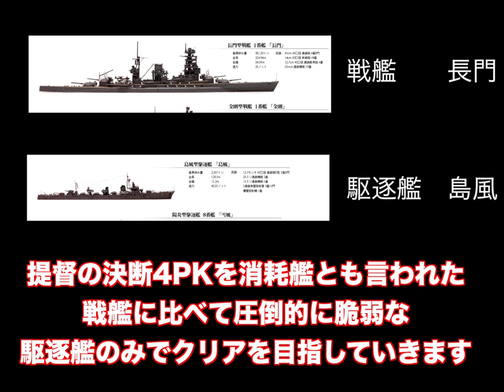▼ 日米艦隊が集結 パナマ運河をめぐり日米最終大決戦 [提督の決断4PKPC版 大日本帝国海軍 駆逐艦縛り 実況プレイ#14]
アメリカ本土西海岸へ上陸を果たしましたが、提督の決断３とは異なり、陸路で東海岸へ進軍するルートは用意されていないため、ニューヨークやワシントンのある東海岸へはパナマ運河を通過するルートか南米を迂回するルートかの二択になります。
南米ルートの場合、遠回りとなるため、米軍に戦力の回復をさせる時間を与えることになりかねないため、最短ルートのパナマ運河ルートを選択します。
しかし、米軍もここに艦隊を集結させ、迎撃体制をとっていたため、大艦隊戦になりました。